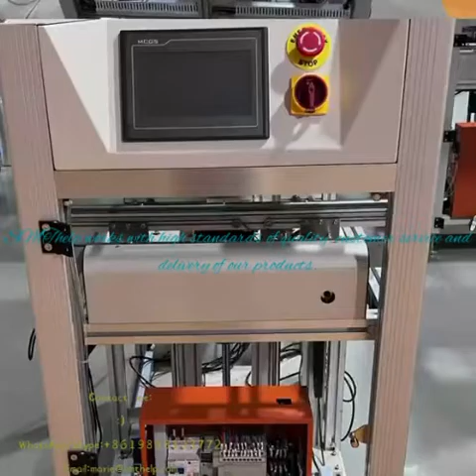for Smart EMS factory PCB assembly